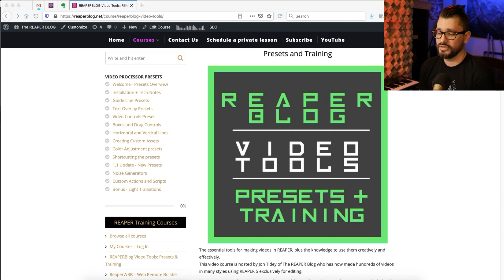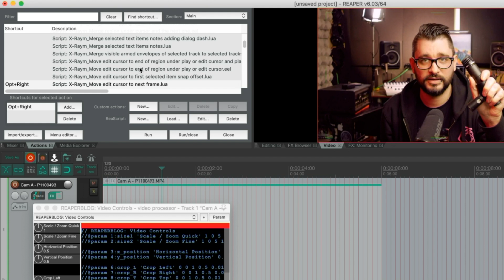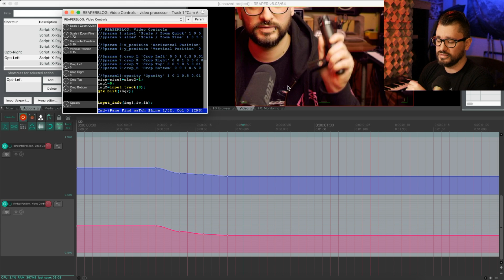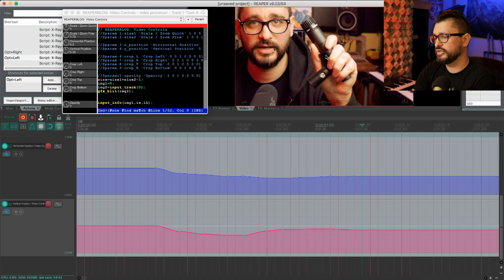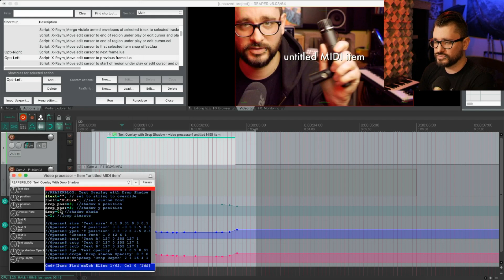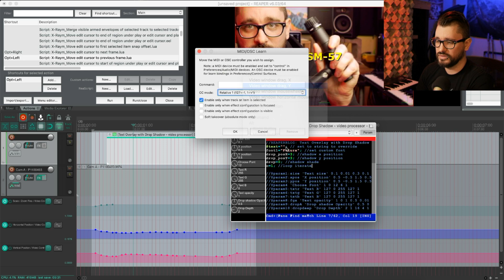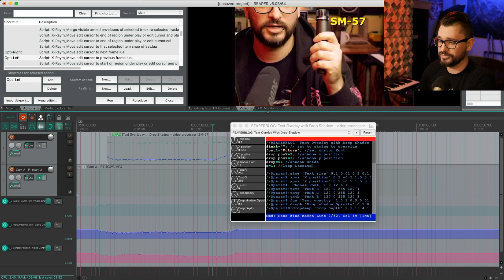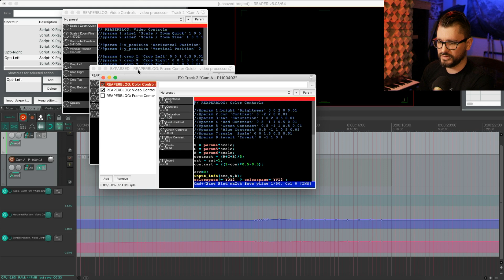Moving Camera Effect - Manual Motion Tracking Video in REAPER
In this video we're recreating the popular moving camera/motion tracking effect using automation in REAPER.

Get my video processor presets and more video editing tutorials in my REAPER Blog Video Tools Course

Summary:
Add REAPERBLOG Video Controls to track fx chain
Link Horizontal and Vertical movement to dragging in video window
Set track to Latch automation mode
Advancing 3 frames at a time, set scale, X and Y position to follow movement in video
Set track to Read automation mode for playback.